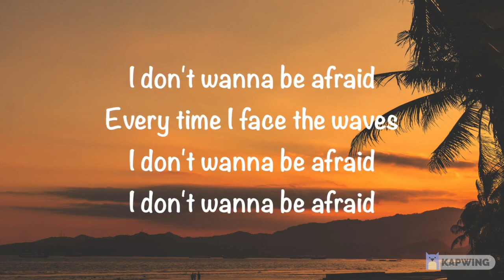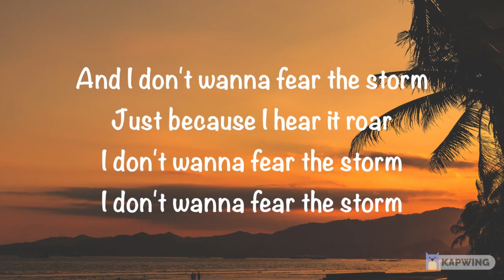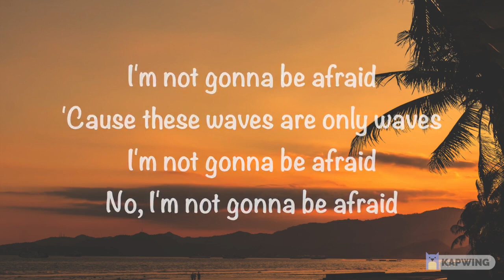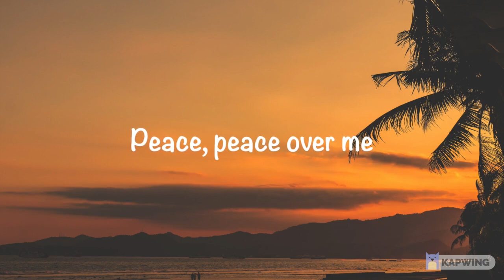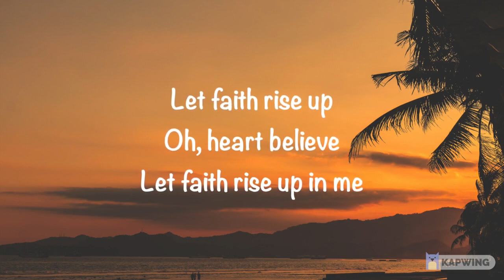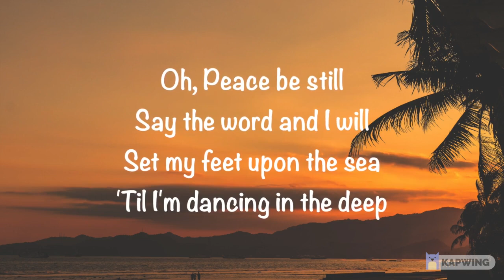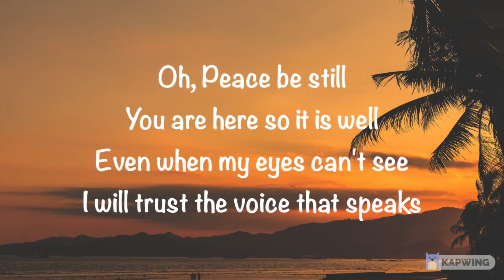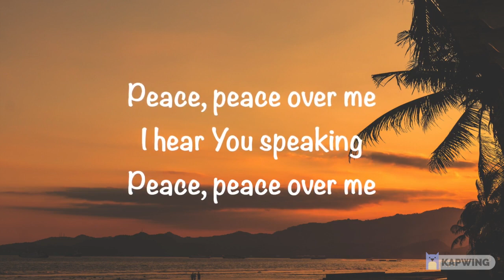Hope Darst - Peace Be Still (Lyric Video)